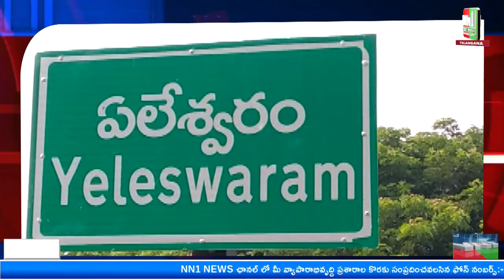ఏలేశ్వరం : లింగంపర్తిలో నంది సెంటర్లో MLA పర్వత పూర్ణచంద్ర ప్రసాద్ పుట్టినరోజు వేడుకలు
"nn1news live"
"nn1news luve"
"nn1news"
"nn1news live"

NN1 NEWS#
NN1 News#
nn1news live#
nn1news breaking news today#
nn1news Breaking#
nn1news Youtube on live#
nn1news Sucribe#